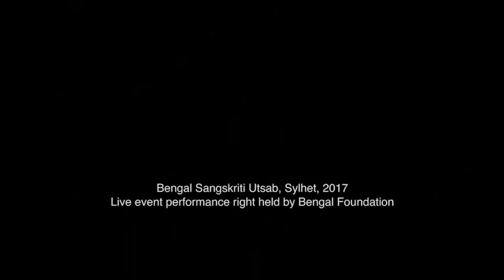Azaner boyane shono আজানের বয়ানে শোনো I Anindita Choudhury I Recorded live in 2017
To encourage and cherish the practice of the arts, Bengal Foundation organised the Bengal Sangskriti Utsab, a 10-day cultural festival in Sylhet from February 22 to March 3, 2017. Over 400 poets-writers-singers-musicians-dancers-stage actors-craftspersons-painters performed and engaged in various kinds of programming at the festival, over the ten days.

This rendition of Ramkanai Das’s song "Azaner boyane shono...’, by Anindita Choudhury, was performed on stage at the Bangla Sangskriti Utsab, in Sylhet, in 2017.  The artist is accompanied on stage by musician Emamul Haque Omar on the Tabla; Ekram Hossain on the Percussion; Ruptanu Rupu on the keyboard;  Monwar Hussain Tutul on the Guiter; Moniruzzaman on the Flute.